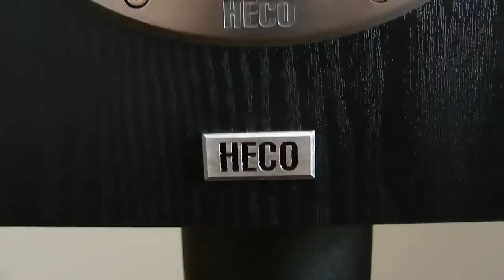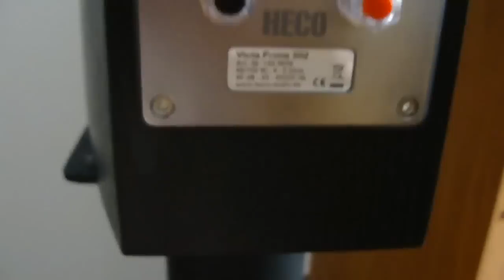HECO Victa Prime 302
Součást recenze. Maličké, velmi levné regálovky, které rozhodně neurazí.